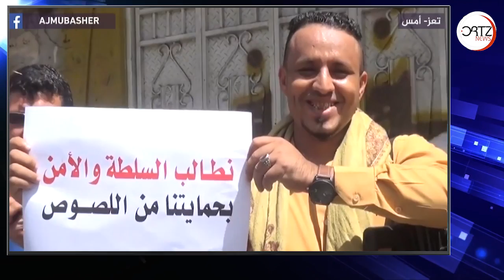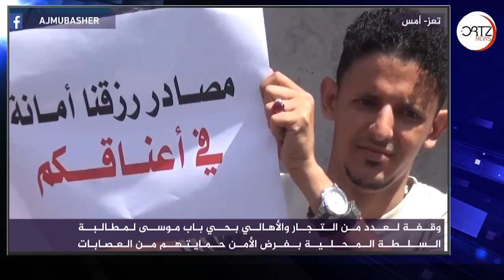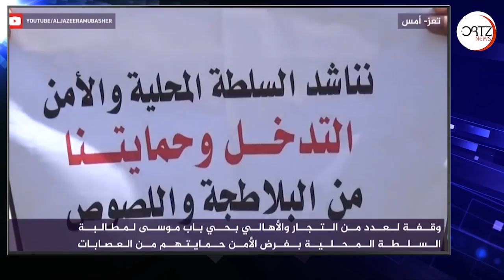أهالي وتجار باب موسى في تعز يعانون من إنعدام الأمن والإيتاوات | اورتز نيوز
وقفة لعدد من التجار والأهالي بحي باب موسى لمطالبة السلطة المحلية بفرض الأمن وحمايتهم من العصابات